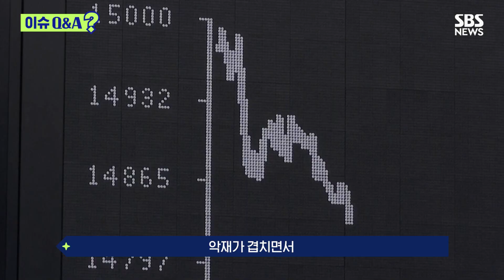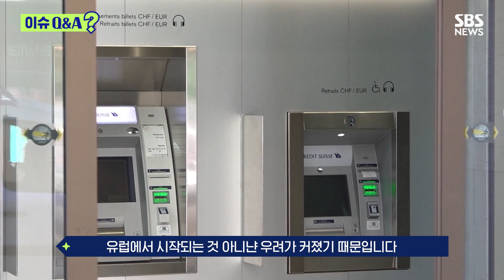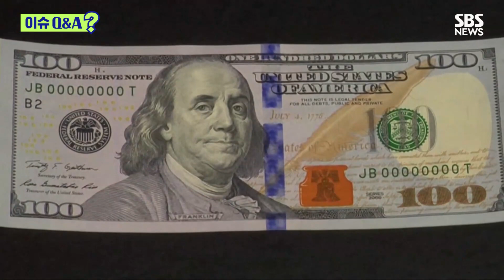[이슈Q&A] '대마불사' 크레디트스위스 인수 타결…세계 경제 미칠 영향은? / SBS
스위스 최대 금융기관인 UBS가 크레디트 스위스를 인수하기로 했습니다. 한때 세계 9대 투자 은행 가운데 하나였지만 4조 1천억 원 정도에 주인이 바뀐 겁니다. '제2의 리먼 사태'가 유럽에서 시작되는 것 아닌지 우려도 나왔지만, 이번 인수가 타결되면서 일단 크레디트 스위스의 파산은 막았습니다.

( 취재 : 김정우 / 영상취재 : 김현상 / 구성 : 전형우 / 편집 : 김복형 / 제작 : D콘텐츠기획부 )